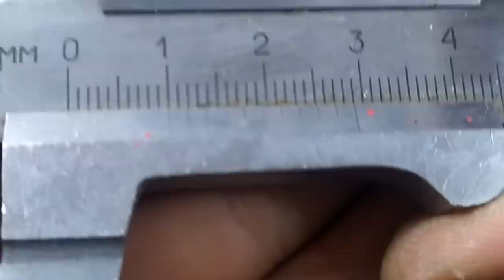НЕ ВЗДУМАЙ ПОКУПАТЬ, а сделай сам! Шикарная идея из обрезков бруса сам своими руками!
КЛАССНАЯ и ПРОСТАЯ ИДЕЯ из обрезков бруса своими руками! Мегаполезная самоделка своими руками! Девайс! Для гаража!
В этом видео я вам покажу как я из кусков бруса сделал очень полезный инструмент который очень сильно может пригодиться в гараже и мастерской!